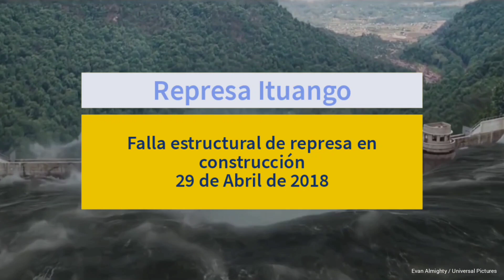Falla estructural de represa en construcción | Represa Ituango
Fuertes lluvias y deslizamientos de tierra sobre túneles de desvio de agua desataron el caos en una represa en construcción.
Lugar: Ituango, Antioquia, Colombia.